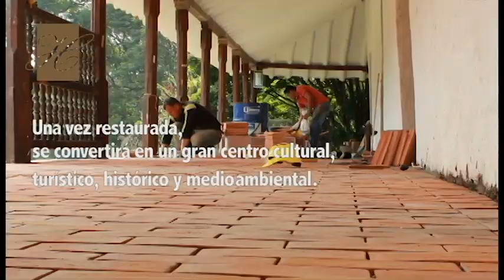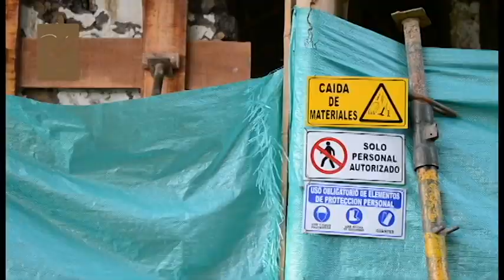Como va la obra Hacienda Cañasgordas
Desde el 2017 se ha avanzado significativamente en la restauración de la casona y el trapiche de la Hacienda Cañasgordas. Nubia Gaona directora ejecutiva desde mediados del año 2018 nos cuenta sobre los avances.